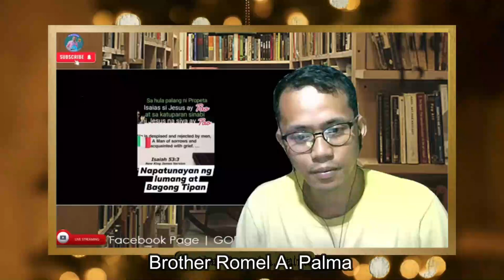👉✨Bakit Sinasabi ng Ministro ni Manalo na Hindi Diyos si Cristo?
Sa video na ito, tatalakayin natin ang posisyon ng mga ministro ng Iglesia ni Cristo, lalo na ang pagtuturo ni Ministro Manalo na si Cristo ay hindi Diyos. Susuriin natin ang mga argumento at paliwanag na kanilang ibinibigay tungkol sa isyung ito. Ano ang mga batayan ng kanilang paniniwala? Panoorin ang video na ito upang malaman ang higit pa!